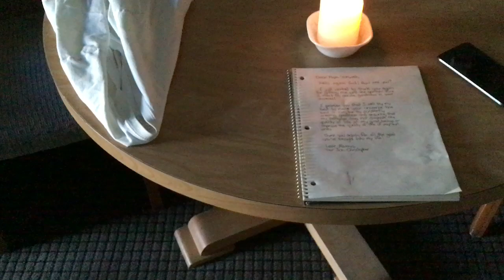Moshiach Ben Joseph Revealed! - Episode 1395 - Sept 8, 2023